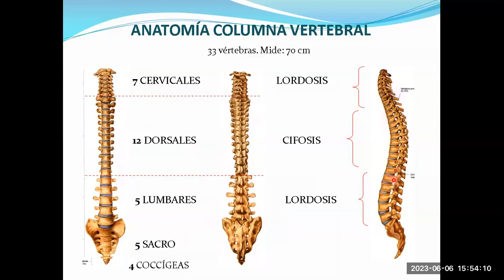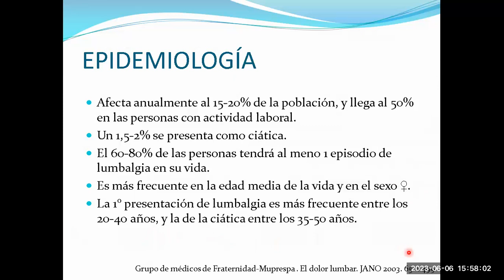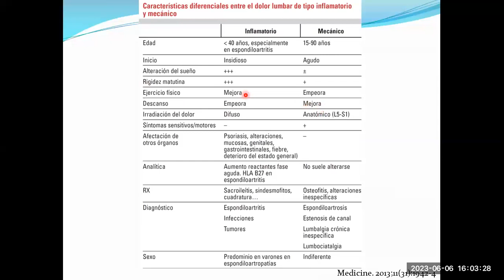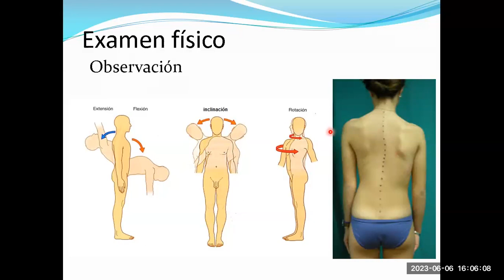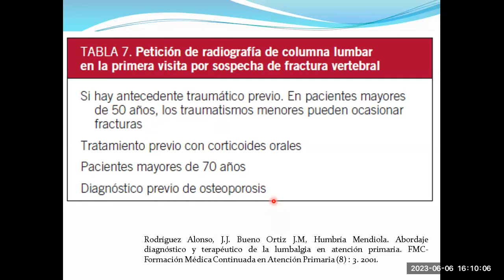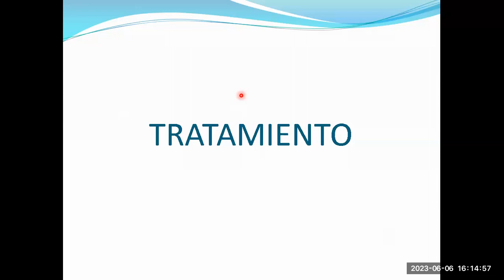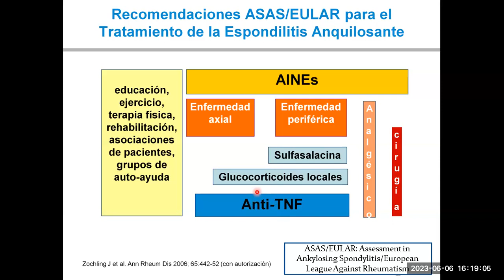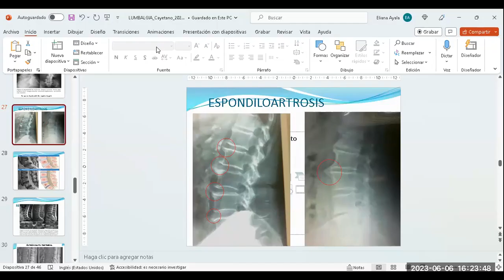Lumbalgia mecánica e inflamatoria - Dra. Eliana Ayala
Revisión de la anatomía, examen físico en el estudio de un paciente con lumbalgia. Se revisaron algunas imágenes de radiografías y resonancias de columna lumbo-sacra.
También se habló algo sobre manejo no farmacológico y farmacológico.

Docente: Eliana Ayala Ledesma
Médica Reumatóloga - Hospital Arzobispo Loayza

00:00 Anatomía normal de la columna vertebral
03:35 Definición y Clasificación de lumbalgia
05:36 Causas de lumbalgia
06:42 Diferencias entre lumbalgia inflamatoria y mecánica
09:53 Signos de alarma / Red flags en lumbalgia
11:24 Enfoque diagnóstico en lumbalgia
15:18 Estudios de imágenes en lumbalgia
20:13 Tratamiento